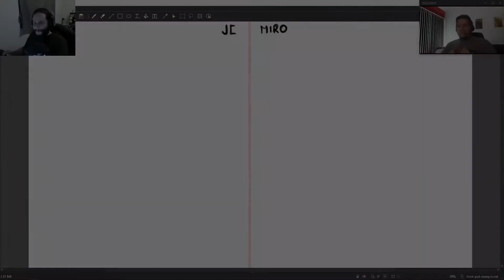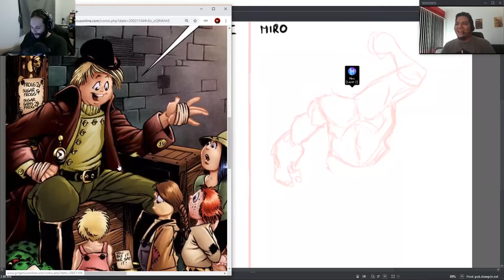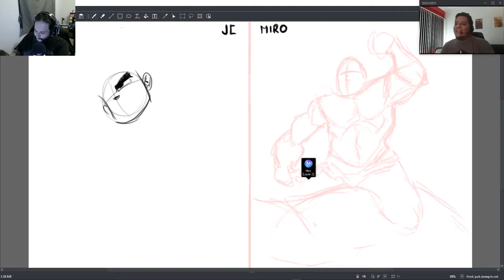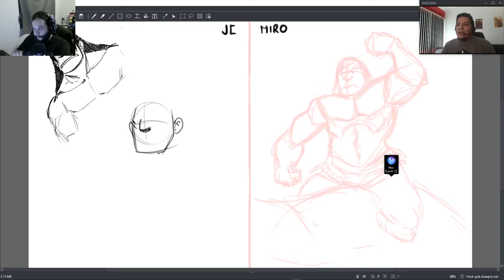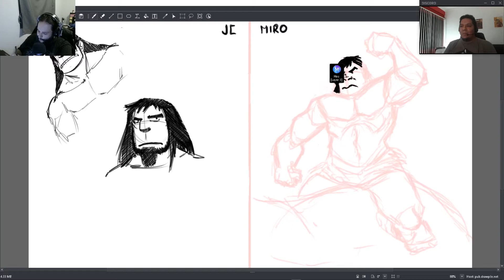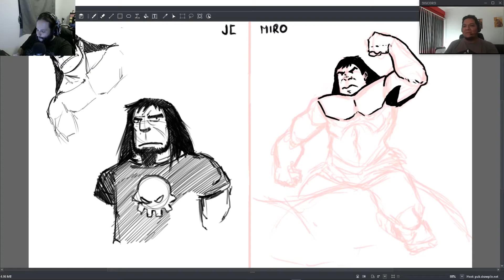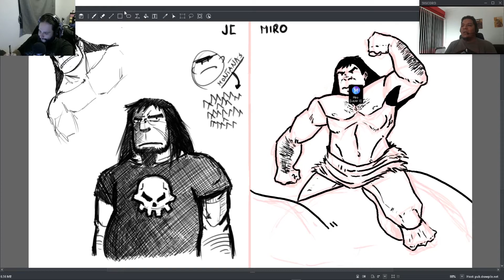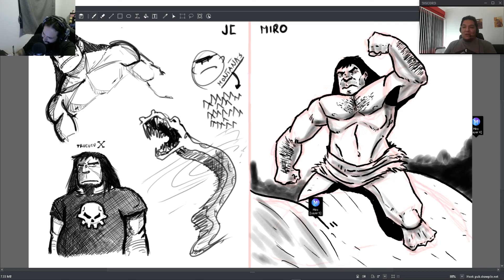Mundos Narrativos #5 - Estilo o estancamiento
En este capítulo hablamos sobre estilo y si no nos estamos quedando estancados artisticamente.